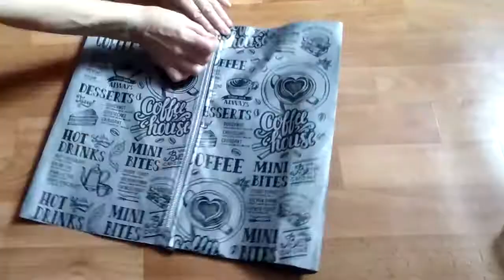DIY Как сшить бюджетный мешок для сменной обуви.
Если вам как и мне надоело стирать мешок для сменной обуви тогда смотрите это видео. Я предлагаю сделать бюджетный мешочек для обуви удобный в использовании.
На развитие и поддержку канала , помощь можно перевести на карту Монобанка 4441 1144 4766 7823 получатель Коваленко Любовь Валентиновна или Payoneer  Lubov Kovalenko  Номер клиента: 57853284
Как сшить бюджетный мешок для сменной обуви#
handmade day мешок для обуви#сумка для обуви сумки для сменной обуви#